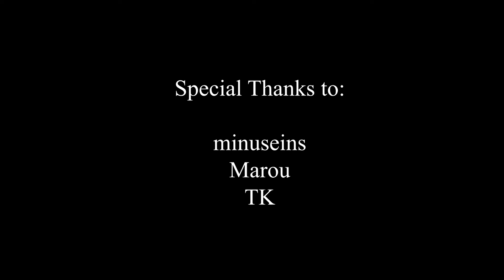Nibbastein (ft. minuseins & Marou) vs Stylz | RBB S1 Halbfinale 1/2 [RR] | prod. by Klimonglue/ESSBY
Video/Mix/Mastering/Text by Nibbastein/Laz

[Instagram] lazmachtrap

Featurepart by Marou

[Instagram] ichbinsmarou

Featurepart / Mixing by minuseins

[Text]

BEAT 1

Jap du bist der Killashit wenn es um deine Mum geht

Weil sie davon nen Herzinfarkt bekommt und dann Himmel abhebt

keine gute Hinrunde weil doch safe besser nachleg

Dark Assassin wollte doch ne Gasthook von mir ich frag mich was da abgeht?

Ich hatte keinen Bock ein übergewichtigen Random zu zerklatschen

Also hole ich mir ein schlechtes Feature und lass Marlon das machen

juckt mich doch nicht was der Schreihals in Battles für Parts kickt

aber frontet mich ein Eurasischer Wikinger hat mit ner Visage?

Bei der Kameraführung werd ich ja unironisch blind

Astloch kann kicken wenn man safe weiß dass man sowieso gewinnt

Keine Ahnung was ich da kontern denn die Lines waren für mich unverständlich

Ich habe mich viel eher damit beschäftigt ob du jetzt mich oder meine Mutter battlest

Kann das wer glauben dass ich hier an so nem Bubi verreck

ich mache dir erst nen Feat wenn du kein Klimonglue Beat berappst

Frontet mich der Jockel wie ich meine Chorusse sing?

Naja Sun Diego war erfolgreich – Leute wie du leider nicht

Ich hab mir deine Hinrunde angeschaut

Und dachte durchgängig Stylz bitte (Halt dein Maul)

Es ist wie dein Sexleben sag es (ich bleib Jungfrau)

Und gegen Nibbastein zu gewinne bleibt ein (Wunschtraum)

peinlich wie er von sich selber ganz ernst und überzeugt behauptet ziemlich witzig zu sein

Ich töte hier die Behinderten per Euthanasie was für George Floyd nenn mich Hitler v2

ich klemm mir Money an die Cap und an die Strapse deiner Mama

Und finanzier keine 1000 Nibbas sondern dich drum sei mal dankbar

Bin nur einer unter 1000 ist wohl leider wahr

Doch Stylz nichtmal einer unter Allen weil er keiner war

Ich dachte erst ich kauf dir von meinem Preisgeld einen neuen PC Bitch

Aber Scheiß drauf das ist Django du hast den Colt an der Schläfe

BEAT 2

Du wieder klar besser? Eyo komm laber nicht Spast

Redest von Clubbanger – ohne Clubbanger Bro – Pointe verkackt

Frontest Mix und Master und keyst den Ton nichtmal du Held

Und wo mache ich auf Mafia – Strohmannargument

Ich bin wirklich geschockt das ist kein Gold nur freigelegte Scheiße

Ey der Pimmelkopp steht da noch und puncht mit seinen Reimen?

Du kleiner Versager deine Scheiße nicht ahnbar und dass du gewinnst glaub

ich nicht

Was er für Reime am Start sind doch nur scheiße gelabert und der

Doubletime war nur Rauch um nichts

Ich perform für mich und Ore weil da halt krasse Tracks am Start sind

Und du performt immer nur den gleichen völlig langweiligen Artist

Stylz ernsthaft ich fühl mich richtig verarscht jetzt

Kein Front aber  was soll man einem Rassisten erwarten?

verstehe deine schiefe Bridge nicht

du dachtest sicherlich du bist witzig

aber ist nicht – ich bin deine Endgegner

Und du hast deine Spuren wie Melodyne zerlegt man

Ey diesen StaZ man den kenn ich doch

kein Spucke mehr habe deiner Mom in ihr Face gerotzt

Ich spieß ich euch beide auf – grill Nutte

Deine Hook war whacker als meine Hinrunde

Stylz hol dir  mal ne gute Hook

Du willst nen Bruder ich kick deiner Mom in Uterus

An diese Musikalität kommt ihr niemals ran

Eure Bridge und Hook schiefer als mein Riechorgan

"Du rappst kacke!" Punchlineaward das ist der harte Shit

Leider feiert mich mein Vater während sich deiner wohl im Grab umdreht

Das ist whackshit – du bist hässlich Faggot get burned

aber ehrlich lass das englisch weils sich echt whack anhört

Drob gegen Laas – Guck wie easy ich den Scheiß umdreh

Dein Freestyle war so peinlich – wie Mawee gegen Ryko J

Den Großteil deiner Lines versteh ich gar nicht

Allein mein Ausweis zeigt uns dass von uns beiden ich hier wohl der Laas/Lars bin

5min. Runde Stylz ist genau so ein dummes Opfer wie Mawee

Ich hab das gegen Jer wen Anders/UnDast machen lassen wie Flouws JCC Quali

Dass du dich selbst so feierst war für mich nie verständlich

Doch ich lass wieder mal nur durch Features carrien